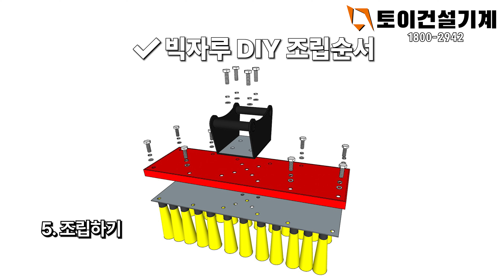빅자루S타입 조립방법│구입문의1800-2942[Excavator Attachment Brush]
빅자루는 토이건설기계에서 제작,판매 하고 있습니다.
※타 업체와 퀄리티가 다릅니다※
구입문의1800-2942